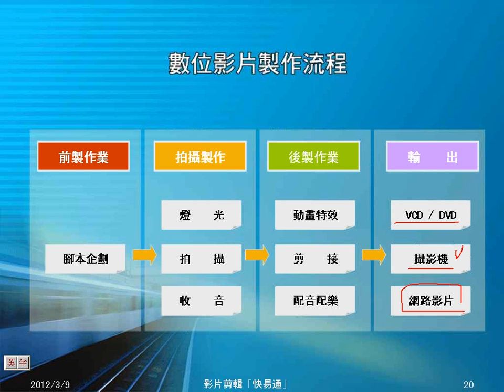01數位影片製作流程與簡易攝影技巧分享-1.wmv